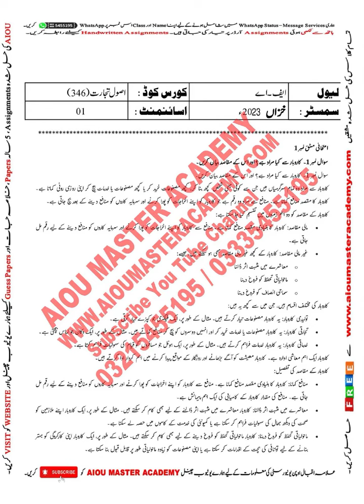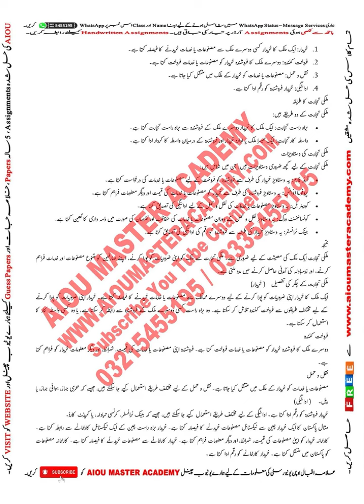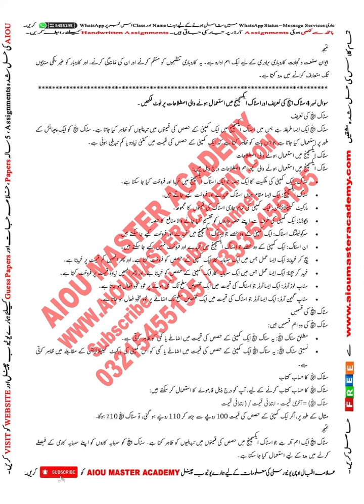AIOU Code 346 Solved Assignment 1. 2.3.4 of AUTUMN 2023 || Principles of Commerce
Subject: Principles of Commerce
Solved Assignment No.1.2.3.4
Level: FA

You Can Also Check from  Above  Website
➡️ FREE SOLVED ASSIGNMENTS
➡️Admission Confirmation
➡️Download AIOU SOFT BOOKS
➡️Assignment Marks
➡️Tutor Letters
➡️Books Dispatch Status
➡️Results
➡️Roll number Slips
➡️Guess Papers

Other Keywords:-
aiou assignments covering form
aiou  perth
aiou assignment form
aiou tutor
aiou admission
aiou admission confirmation autumn 2023

guess paper,
solved assignments,
code 346,
paper old 2020,
assignments solved,
aiou 346 paper,
paper 2021,
solved